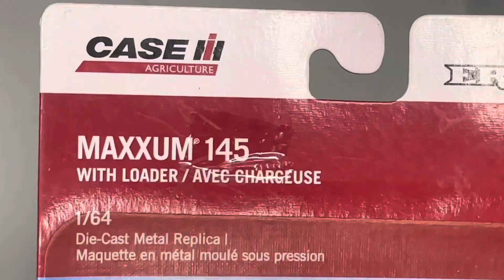Miniatura Trator Case IH Maxxum 145 Escala 1/64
Salve galera, somos a Drive Miniaturas trabalhamos com miniaturas, funkos, action figures, autoramas e modelismo, fazemos envio para todo o Brasil, esperamos que novamente desse vídeo que fizemos para vocês.

Quem quiser efetuar a compra dessa miniatura segue nosso link